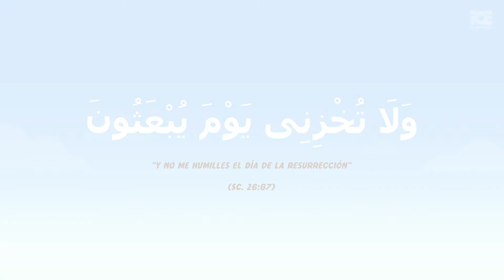El joven Ibrahim 04: Cuando tienes problemas con tu padre - Nouman Ali Khan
El mensaje del video es para que los adultos se beneficien y aprendan.

Videos de FreeQuranEducation en otros idiomas:
🌍 FREEQURANEDUCATION in OTHER LANGUAGES: